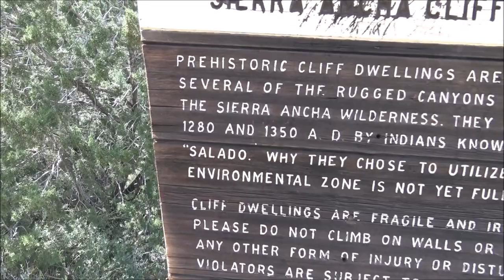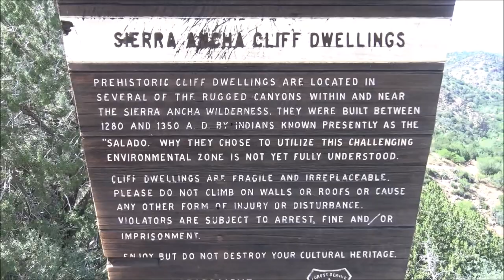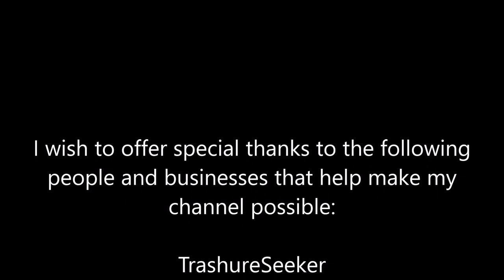Hiking, Climbing And Camping In The Mountains Of Arizona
Join me as I travel to and start exploring the Sierra Ancha mountains in Arizona. This is a preliminary video to my 3 part exploration of the ancient cliff dwellings. I set up camp, hike to the river and explore the campsite area.

zz